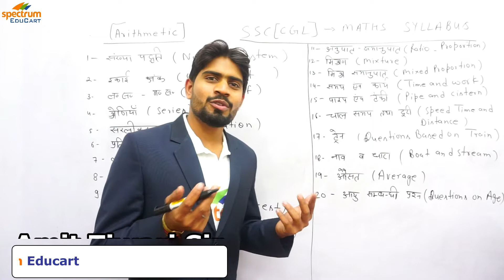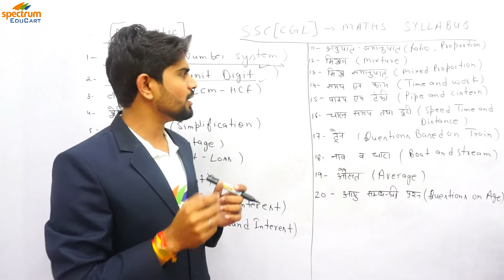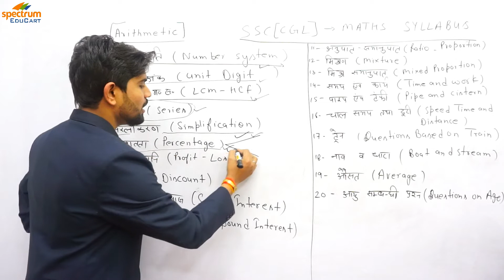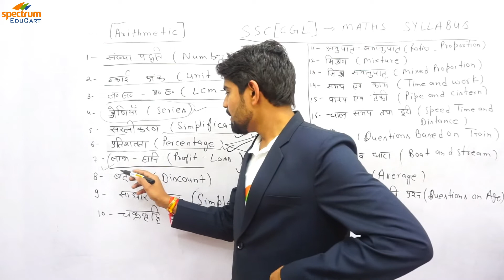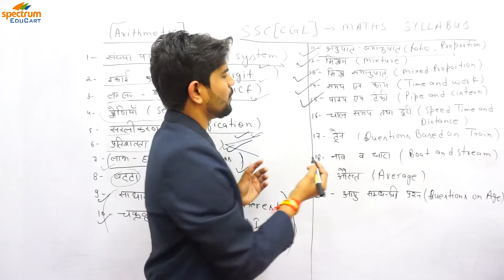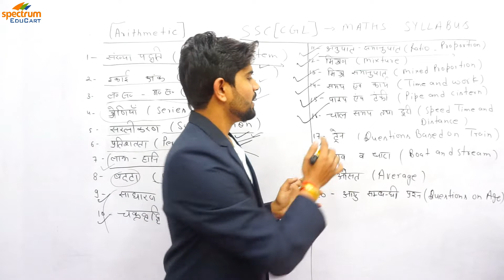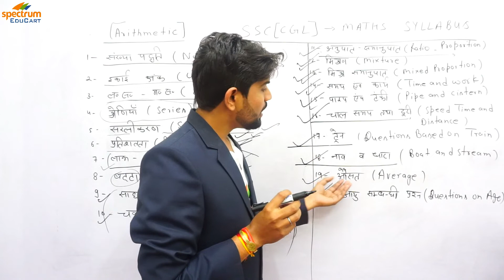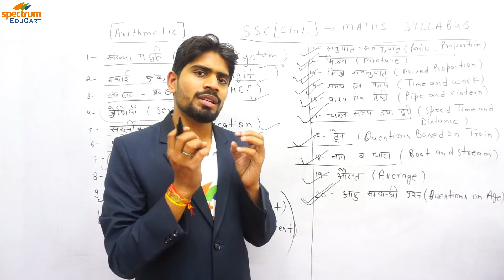SSC CGL Maths Syllabus 2018 | SSC CGL Arithmetic Maths Syllabus | SSC CGL Syllabus 2018-19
You are most welcome to Spectrum EduCart Youtube Channel. Spectrum means multiple colours , Edu means Education and Cart means a type of storage and vehicle that brings various items and contents in its lap.

This way, It really becomes easy to understand the contents of Spectrum EduCart, that this channel is going to cover almost all the subjects and competitive exams depends on the recent notifications and requirements.

Here, we are ready to quench the thirst of the visitors by broadcasting world class videos that would of course enable the watchers to gain success taking a liitle time of them.

Spectrum EduCart

SSC CGL Maths Syllabus,SSC CGL Arithmetic Maths Syllabus,SSC CGL Syllabus 2018-19,ssc cgl maths syllabus 2018,SSC CGL Maths Syllabus 2018